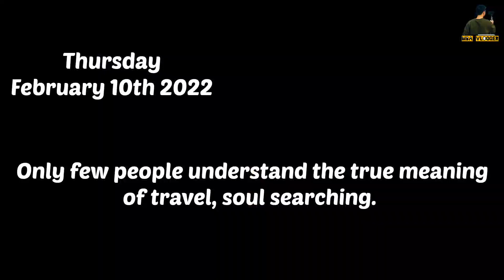KHADAKWASLA DAM | we tricked trafficpolice 😂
Today we went to khadakwasla Dam and me and my friend had fun there. Also we manage to trick trafficpolice 😂. Watch the full vlog to know what happened. 🙏

Follow me on instagram where I upload funny videos 🙏